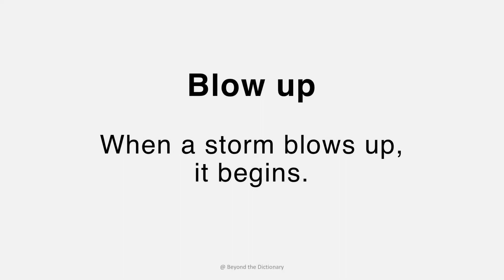[English learning] "Blow up" | Irish Dancers With 25 Million TikTok